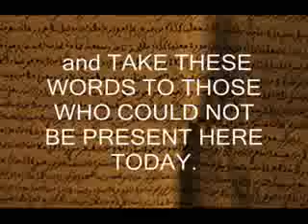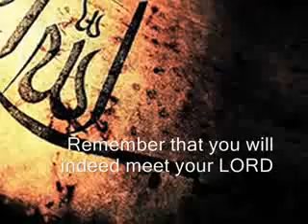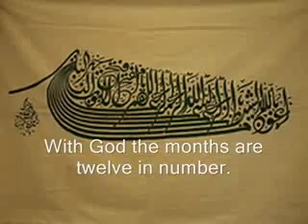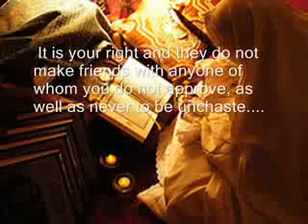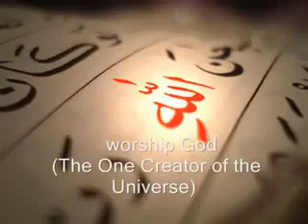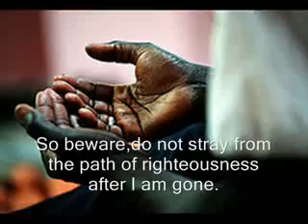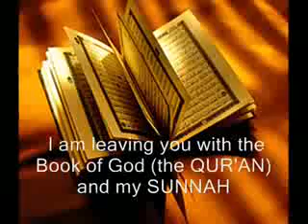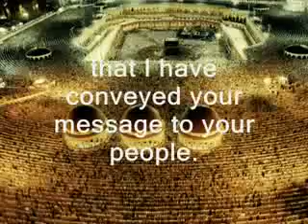The Last Sermon Must See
This Sermon By The Messenger Mohammad S.A.W Was Delivered Near A Mountain Within The Boundary Of Arafat In Makkah.